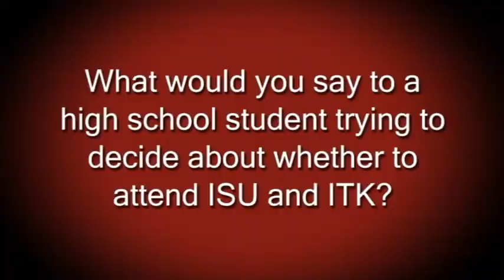Alumni - Why Should a Prospective Student Choose ITK?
ITK alumni offer their advice on the advantages offered by the School of Information Technology.